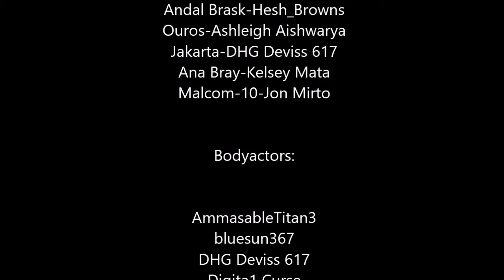Rift: Episode 8 (Destiny Machinima)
The team discusses the purpose of Osiris’ raid on the war-mind and discover crucial information. They then travel to Venus, where Vespia has found Saint-14. The team meet Andal and a new Guardian  named Jarkata who has had a strong path with Sierra. Sierra has another mempory wipe but is spared by Erivan. Erivan finds that it is time she knows about their shared past. Andal makes a call to Ana Bray who agrees to help them in their fight against Osiris. Heibai finds out this information and sets out to murder Ana Bray and Malcom-10.

Bodyactors needed.
GT: TempestKnight16